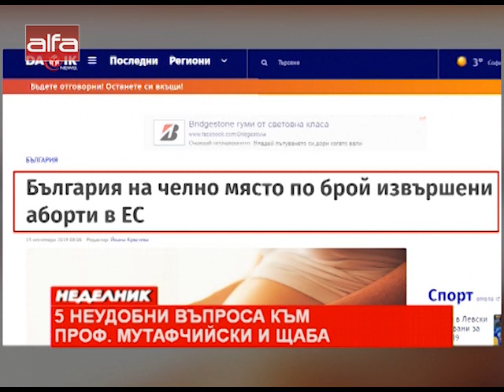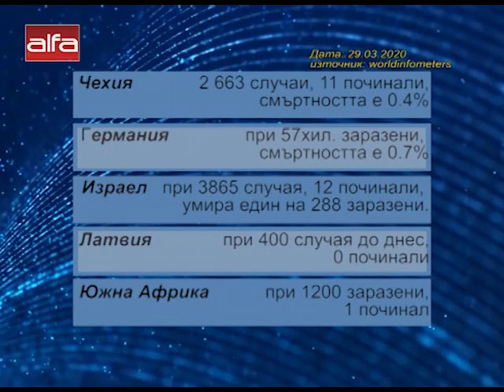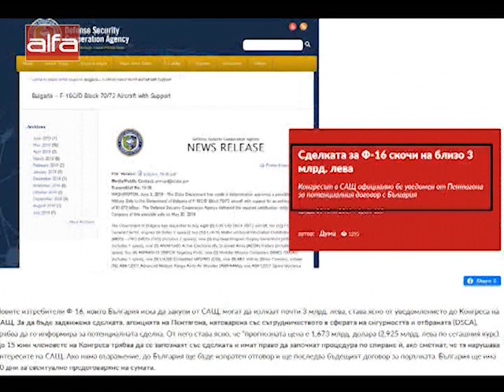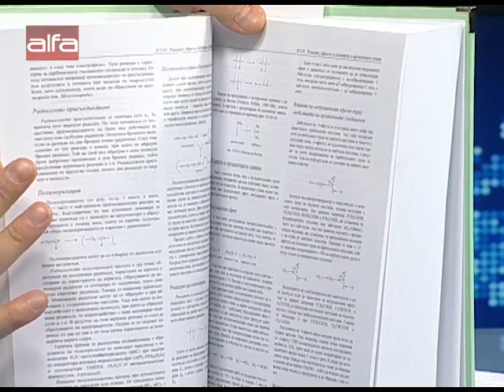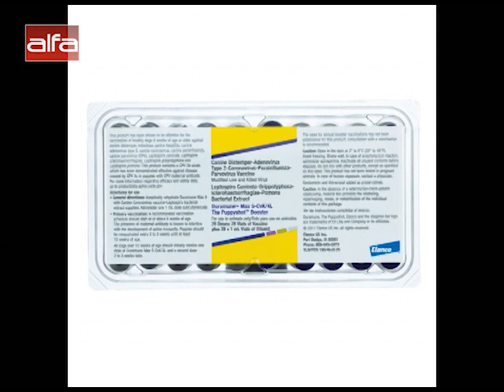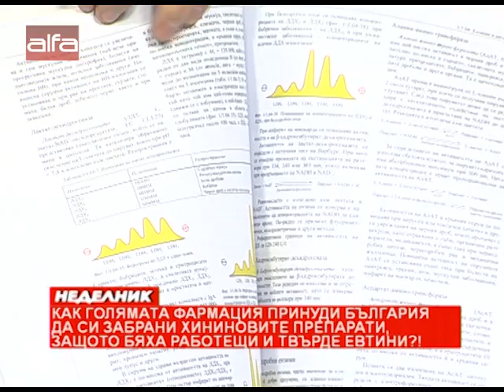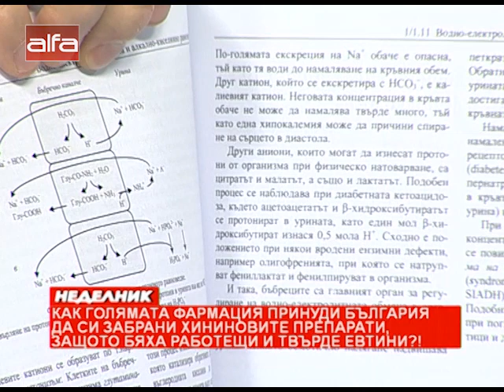Как голямата фармация принуди България да си забрани хининовите препарати, защото бяха работещи ...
Как голямата фармация принуди България да си забрани хининовите препарати, защото бяха работещи и твърде евтини?! /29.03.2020 г./

Говори проф. д-р Будин Михов. Преди това: Неудобни въпроси към проф. Мутафчийски от студиото на "Неделник"